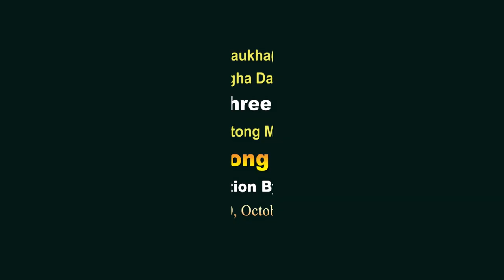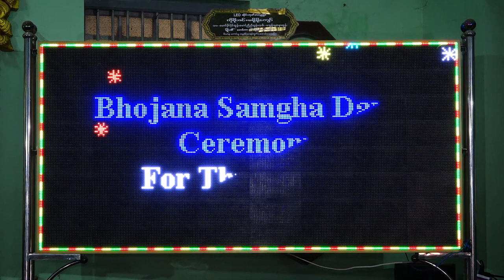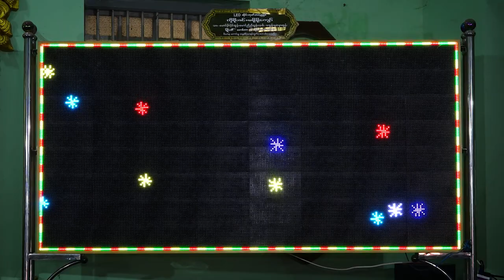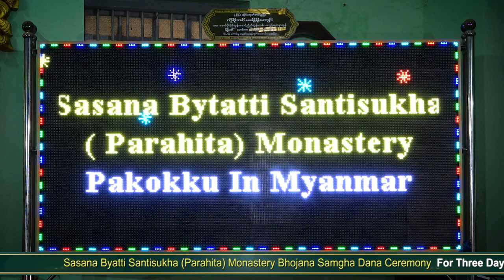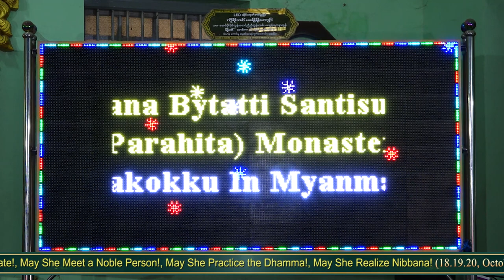19 10 2023